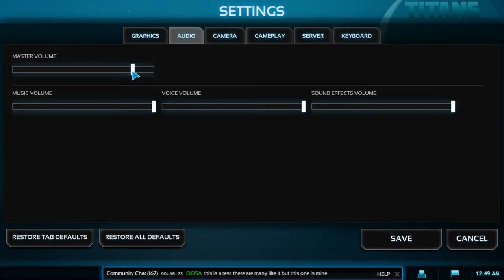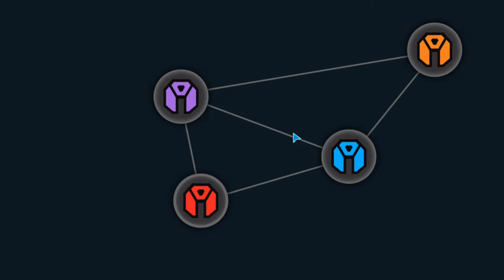Let's Play Planetary Annihilation Titans (10/21/17 Grab Bag Stream)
The last game of the stream was Planetary Annihilation Titans. This infamous game was one of the first big kickstarter disappointments for me, and this became more of an impromptu dissecting design than an actual play. For more information on the Grab Bag and how to vote on games, check out

SUPPORT GAME-WISDOM

Thursday night: Around 9 est we do a live show here on the channel with the recording available to watch afterwards.